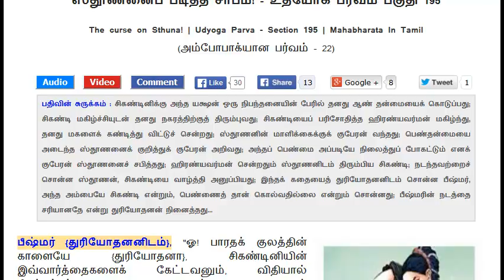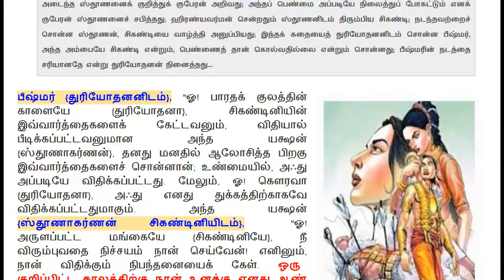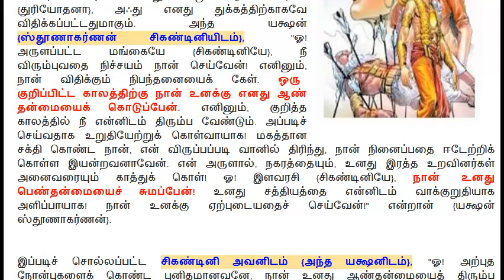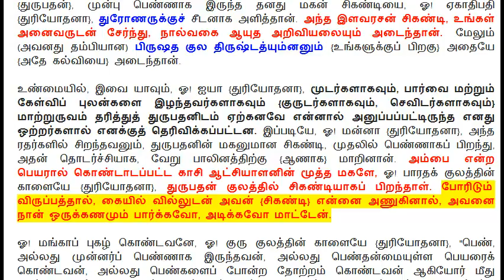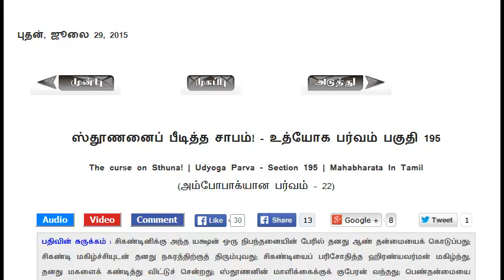Mahabharatham in Tamil | Udyoga Parvam - Section 195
தலைப்பு : ஸ்தூணனைப் பீடித்த சாபம்!